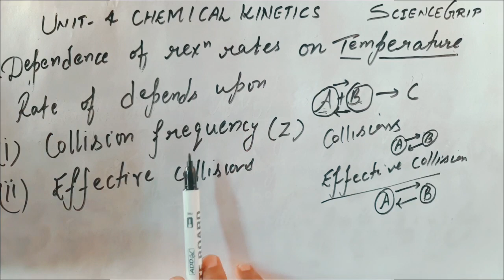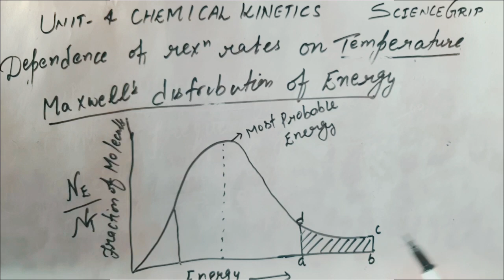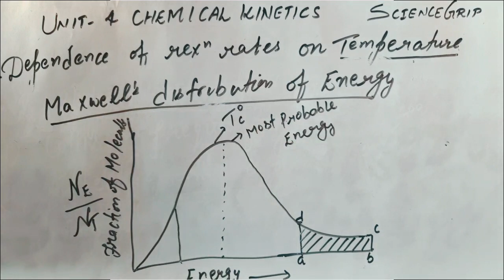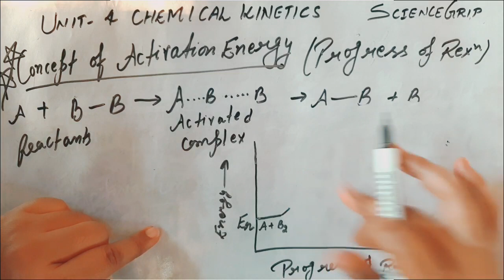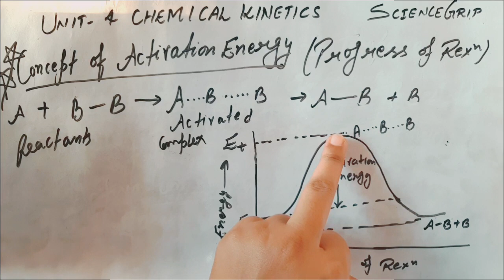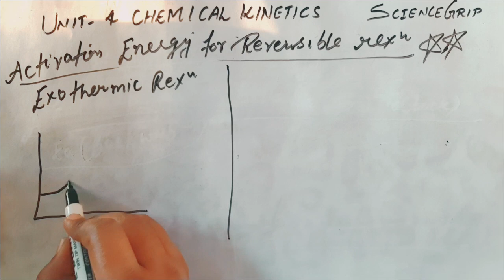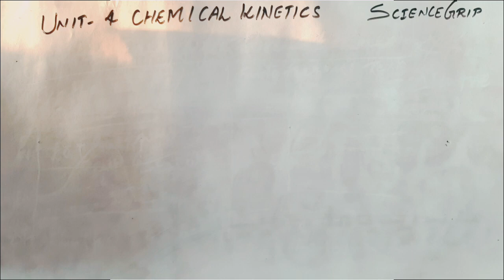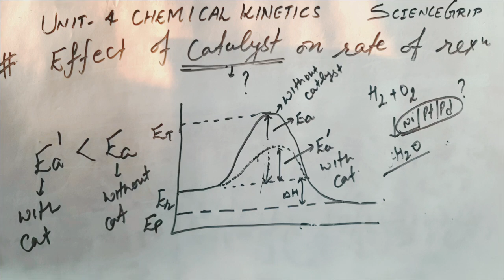Chemical Kinetics Part-12 || Class +2 Unit-4 || Concept of Activation Energy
In this video we explained the concept of Activation Energy, the Effect of Temperature and Catalyst on the rate of Reaction.

Watch the video and share your doubts in comment box.

Thanks,
Team ScienceGrip